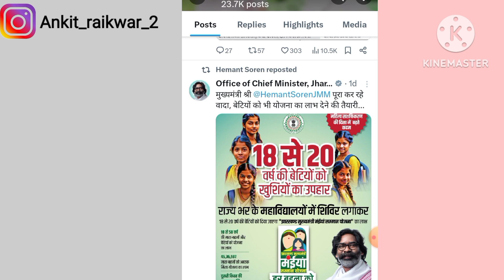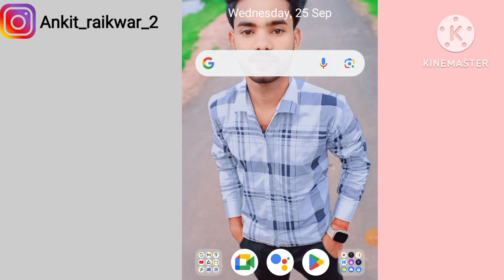मईया सम्मान योजना नया आदेश जारी 🔥 maiya samman yojana 2nd installment date 2024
Your Queries

maiya samman yojana 2nd installment date
maiya samman yojana 2nd kist kab aaegi
मईया सम्मान योजना दूसरी किस्त कब आएगी
maiya samman yojana ka paisa kab dalega
maiya samman yojana 2nd installment update maiyya samman yojana form kaise bhare